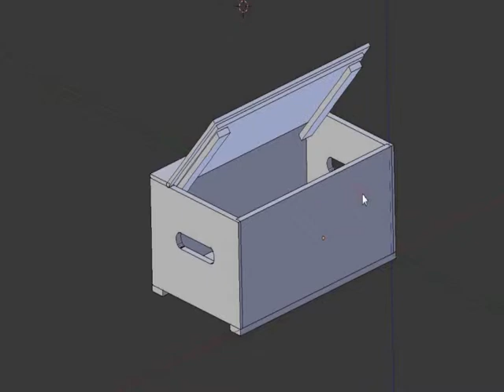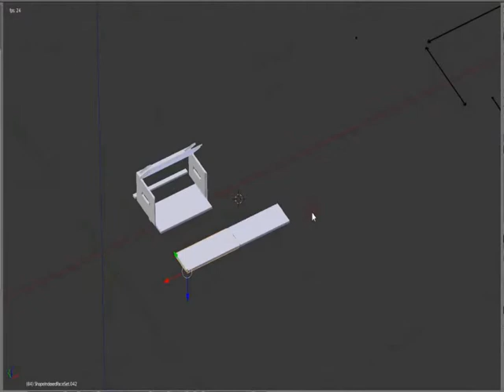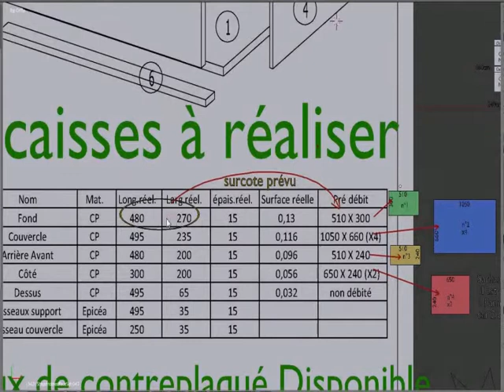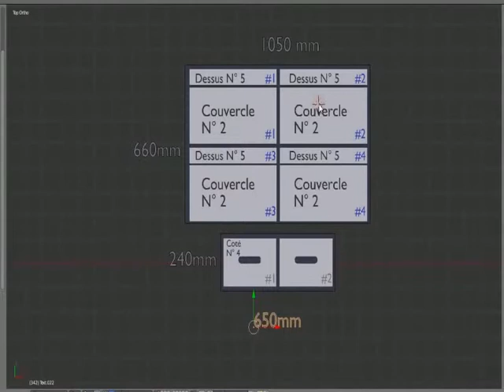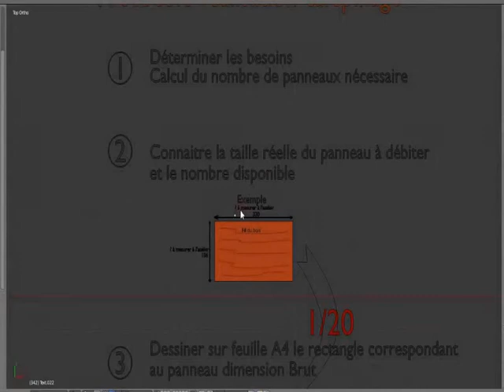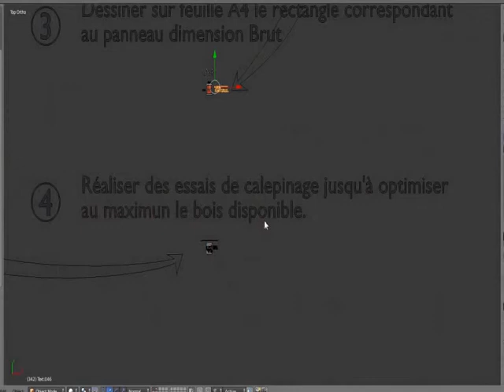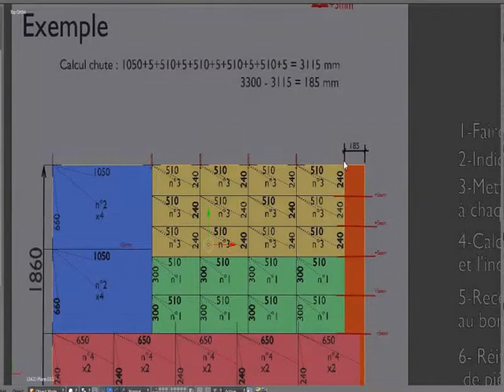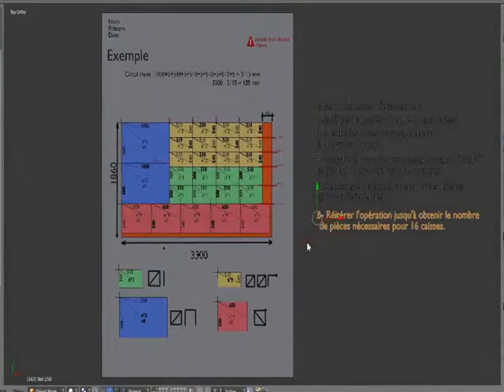calepinage de panneau caisse outil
Exercice calepinage